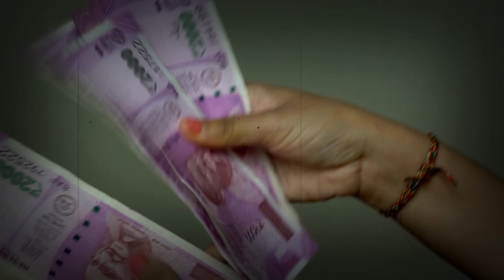Sapne me mehndi dekhna | सपने में मेहंदी देखना | seeing henna in dream | HindiGranth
दोस्तों हाल ही में क्या आपने सपने में मेहंदी लगायी है या सपने में आपने किसी व्यक्ति के हाथों में मेहँदी लगी हुई देखी थी या आप मेहँदी से जुड़े सपनो का सही अर्थ खोज रहे है तो आज आपकी खोज पूरी होने वाली है, क्योंकि आज के इस विडियो में हम आपको मेहंदी से जुड़े सभी सपनो के सही अर्थ को बताने वाले हैं -
साधारण अर्थ की बात की जाये तो सपने में मेहँदी देखना शुभ सपना माना जाता है और यह सपना इस बात की ओर संकेत करता है कि आने वाले समय में आपके जीवन में नया प्यार आ सकता है यानि आपके जीवन में बड़े बदलाव होने वाले हैं । साथ ही यह सपना धन लाभ होने की ओर संकेत करता है । साथ ही यह सपना समाज में बढ़ने वाले मान सम्मान की ओर भी संकेत करता है।

तो दोस्तों यह तो हुआ साधारण अर्थ, चलिए अब मेहँदी से जुड़े सभी विशेष सपनों के बारे में विस्तार से बात कर लेते हैं -

सपने में आप देखते है कि आपके हाथों में मेहँदी लगायी जा रही है तो यह सपना एक शुभ सपना माना जाता है । और यह सपना इस बात की ओर संकेत करता है कि आने वाले समय में आपके घर में खुशियों का माहौल रहने वाला है। साथ ही यह सपना किसी पारिवारिक सदस्य की शादी की ओर भी संकेत करता है। साथ ही यह सपना परिवार में बढ़ने वाले प्रेम की माहौल की ओर संकेत करता है।
एसा सपना देखने वाले व्यक्ति को माता पार्वती जी की पूजा करनी चाहिए ताकि सपने के अच्छे प्रभावों को और अधिक बढाया जा सके।

सपने में आप देखते है कि आपके पैर में मेहँदी लगी हुई है तो यह सपना एक शुभ सपना माना जाता है। और यह सपना इस बात की ओर संकेत करता है कि आपके जीवन में प्रेम बढ़ने वाला है। साथ ही यह सपना समाज में बढ़ने वाले मान सम्मान की ओर भी संकेत करता है।
एसा सपना देखने वाले व्यक्ति को भगवान श्री कृष्ण जी की पूजा करनी चाहिए ताकि सपने के अच्छे प्रभावों को और अधिक बढाया जा सके।

सपने में आप देखते है कि आप बालों में मेहँदी लगा रहे है तो यह सपना एक अशुभ सपना माना जाता है और यह सपना इस बात की ओर संकेत करता है कि आने वाले समय में आपके जीवन में नेगेटिविटी बढ़ने वाली है। साथ ही यह सपना भविष्य में मिलने वाले विश्वासघात की ओर संकेत करता है। साथ ही यह सपना इस बात की ओर संकेत करता है कि आने वाले समय में आपको आर्थिक हानि होने वाली है। साथ ही यह सपना किसी पुराने निवेश के डूबने की ओर संकेत करता है।
एसा सपना देखने वाले व्यक्ति को भगवान श्री कृष्ण जी की उपासना करनी चाहिए ताकि सपने के बुरे प्रभावों को कम किया जा सके।

सपने में आप देखते है कि एक शादी का कार्यक्रम चल रहा है। और शादी में दूल्हा दुल्हन के हाथों में मेहँदी लगायी जा रही है। तो यह सपना एक शुभ सपना माना जाता है। और यह सपना इस बात की ओर संकेत करता है कि आने वाले समय में आपको कोई बड़ी खुशखबरी मिलने वाली है। साथ ही यह सपना आर्थिक लाभ मिलने की ओर संकेत करता है। इसके अलावा यह सपना दर्शाता है कि आगामी दिनों में आपके दाम्पत्य जीवन में खुशहाली आने वाली है।
एसा सपना देखने वाले व्यक्ति को भगवान शिव जी की आराधना करनी चाहिए ताकि सपने के अच्छे प्रभावों को और अधिक बढाया जा सके।

सपने में आप देखते है कि आप अपने घर में बैठे हुए है और आपके सामने एक व्यक्ति दुल्हे की तरह सज कर बैठा हुआ है और उसके हाथ में बहुत गहरी मेहँदी लगी हुई है तो यह सपना एक शुभ सपना माना जाता है। और यह सपना इस बात की ओर संकेत करता है कि आने वाले समय में आपको कोई बहुत बड़ी खुशखबरी मिलने वाली है। साथ ही यह सपना बताता है कि आने वाले समय में आपका परिवार किसी धार्मिक कार्यक्रम का आयोजन करने वाला है। इसके साथ ही यह सपना दाम्पत्य जीवन में बढ़ने वाले प्रेम की ओर संकेत करता है।
एसा सपना देखने वाले व्यक्ति को भगवान श्री राम जी की उपासना करनी चाहिए ताकि सपने के अच्छे प्रभावों को और अधिक बढाया जा सके।

सपने में आप देखते है कि आप अपने घर में बैठे हुए है और आपके अलावा आपके घर में और कोई नहीं है और आप खुद ही अपने हाथों में मेहँदी लगा रहे है तो यह सपना एक शुभ सपना माना जाता है और यह सपना इस बात की ओर संकेत करता है कि आने वाले दिनों में आपको अपना मनचाहा जीवनसाथी मिलने वाला है । इंगेजमेंट के साथ आपकी शादी भी जल्दी होने वाली है ।

सपने में आप देखते है कि आपके हाथों में मेहँदी का एक कोन है जो पूरी तरह से भरा हुआ है तो यह सपना एक शुभ सपना माना जाता है और यह सपना इस बात की ओर संकेत करता है कि आने वाले समय में आपका स्वास्थ्य अच्छा रहने वाला है। यदि आप पिछले कुछ समय से बीमार चल रहे थे तो यह सपना इस बात की ओर संकेत करता है कि आगामी दिनो में आपकी बीमारी अपने आप ठीक होने वाली है